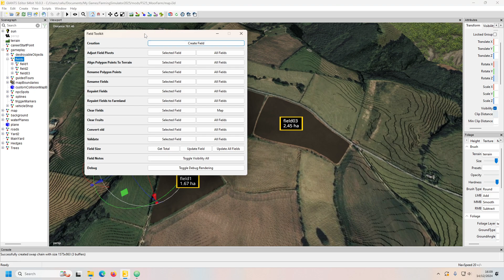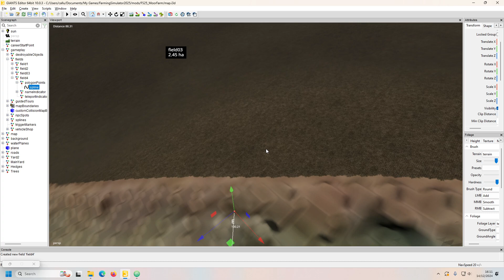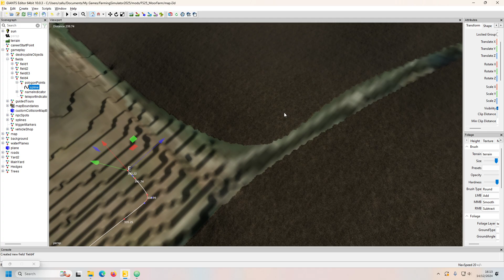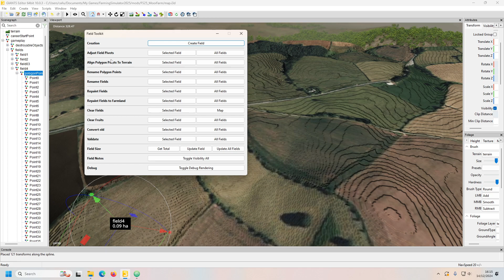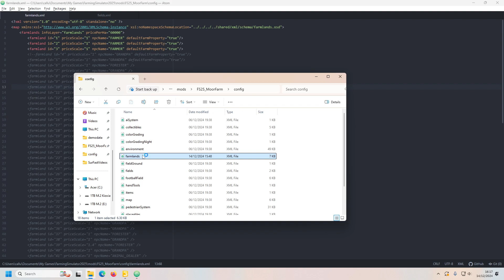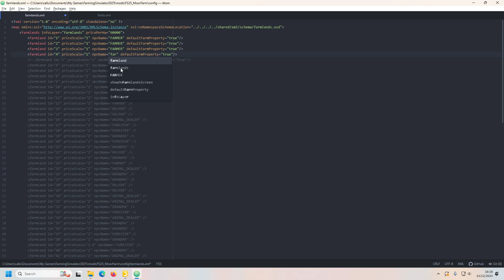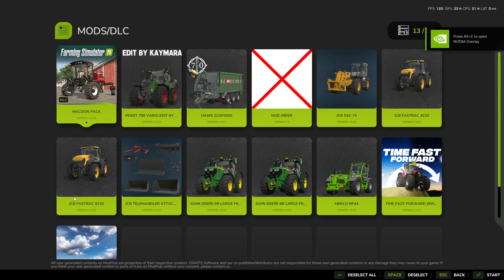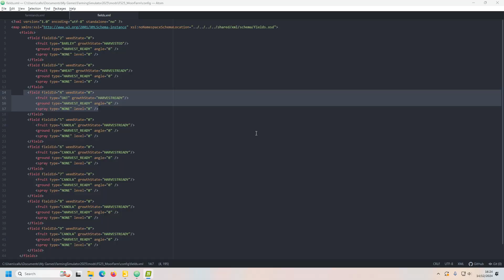Giants Editor 10 - How to create fields with splines!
Hello,
In this video I show you how to create a field by using a simple spline!

JOIN THE RHODTEHMOD DISCORD to download the script

To install the script, you need to place it in the SCRIPTS folder inside your Giants Editor installation folder! GIANTS_Editor_10.0.3\scripts